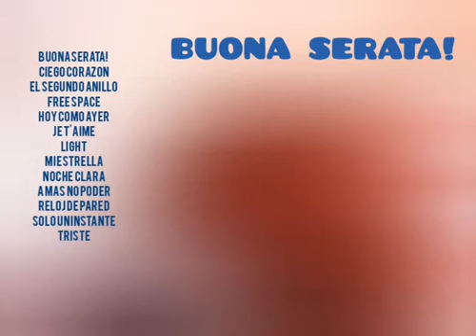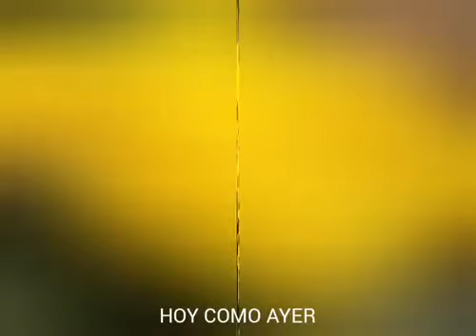BUONA SERATA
Categorías
Instrumental
Orquestada
Electrónica
Romántica
Original
Lírica